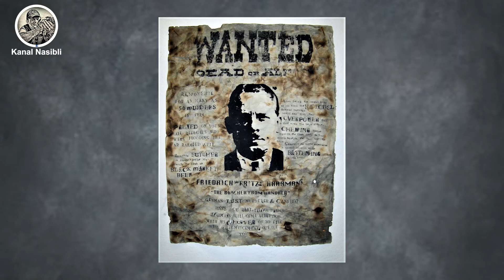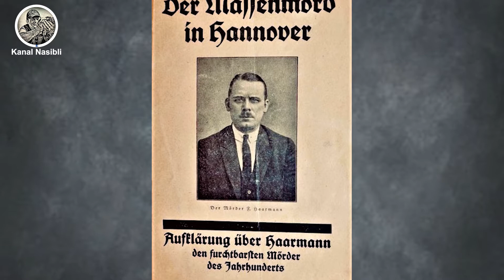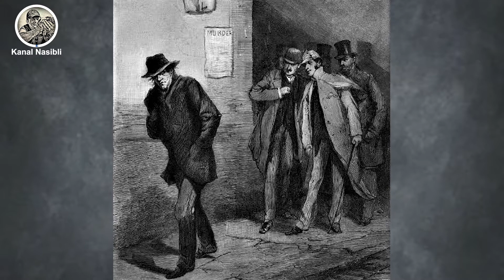27 nəfərin boğazını dişləyərək öldürən manyak